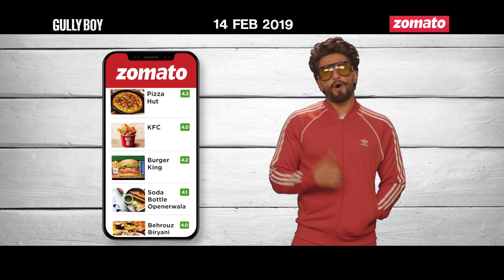Zomato Gully Boy Co-Branded TVC| Fast Delivery